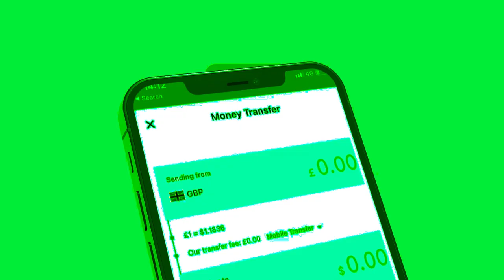Xog Kulankii Farmajo Iyo Xassan Shiikh oo Weji gabax ku dhamaaday? 2 Qodob Laascanood Waxka ogow?